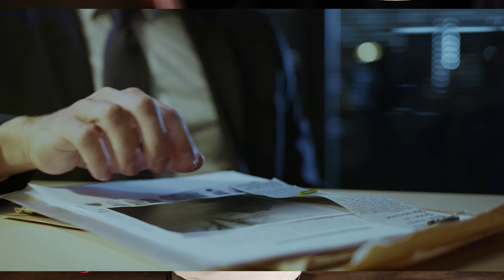Nourrisson retrouvé mort dans une poubelle d'un TGV : une femme de 40 ans interpellée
Le 14 septembre dernier, le corps sans vie d’un nouveau-né avait été retrouvé dans une poubelle des toilettes d'un train OuiGo à la gare Saint-Charles de Marseille.

C'est un employé qui nettoyait le TGV qui avait fait la macabre découverte dans la nuit.

Une enquête avait été ouverte et les policiers sont parvenus à identifier une femme de 40 ans qui serait la mère du bébé.

Cette quadragénaire a été interpellée mercredi, à Brebières, dans le Pas-de-Calais.

Elle est soupçonnée d'avoir donné la mort à cet enfant qu'elle venait de mettre au monde dans le train Lille-Marseille. Elle a été mise en examen pour homicide volontaire sur mineur de moins de 15 ans.

Son compagnon, âgé de 48 ans, a lui aussi été arrêté avant d'être mis hors de cause et d'être relâché. Il ignorait que sa compagne était enceinte.